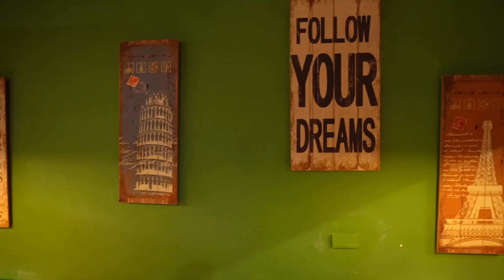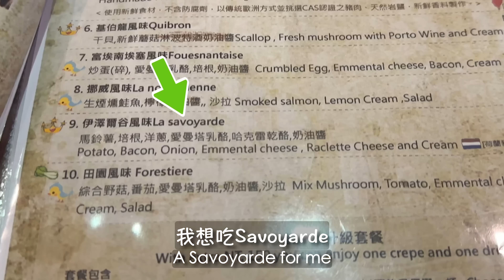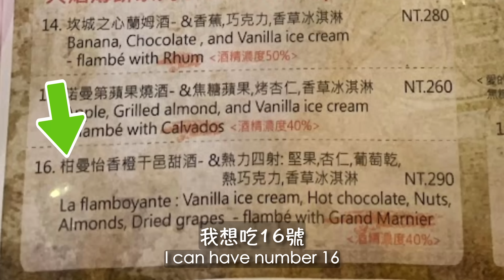🇹🇼 法國人因為愛情來台灣開法式餐廳 ❤️ He came to Taiwan because of love and opened a French restaurant!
想吃可麗餅？ 歡迎來到Le Puzzle！

請你訂閲我的頻道！